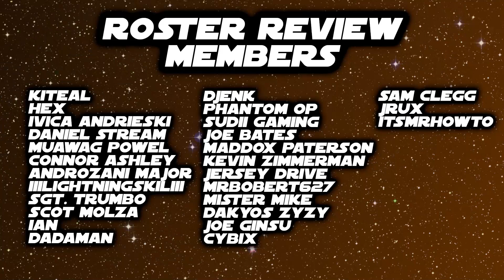Should You Farm The Ironhide in LOTR Heroes of Middle Earth?